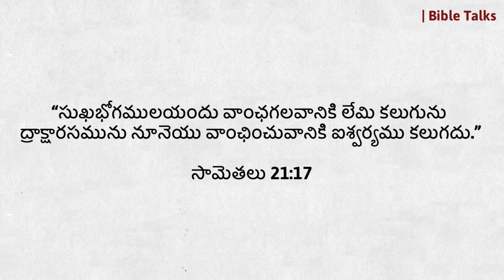జ్ఞాన పలుకులు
Daily bible verses click the link here to download for WhatsApp status or for your personal use